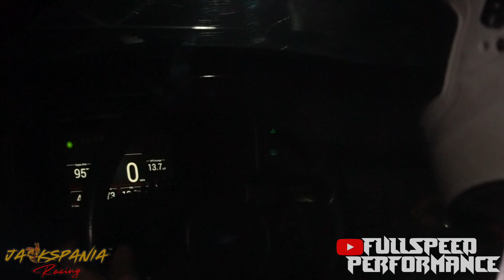CASH DAYS (7 car shoot out)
HELP ME MAKE BETTER VIDEOS FOR YALL COMMENT WHAT YALL WANT TO SEE Thanks for watching hope you like my videos like an a subscribe it go's a long way or comment to let me know how i'm doing or let me know a what y'all want to see next

                                  THE FULLSPEED CREW
instagram: @fullspeedperformance | @nachovtec_productionz | @trininickk

ls3 ls1